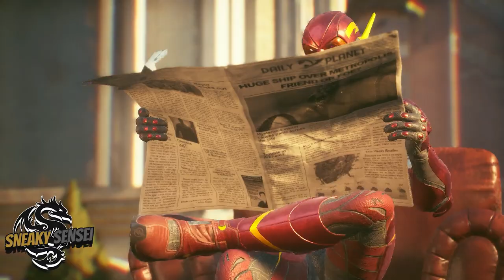🎮 ((XboxseriesS)) 🎮 TRYING TO SMART ASS LetPlay SSKTJL #10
Ah AH AH I know

I tried to be A smart Ass and it backfired on me so I tried using streamLabsobs but it Backfired on me So year NOT try to be A smart ass You're going to mess things up Okay

LoveYa

From Sensei

Extra

Sensei Vlog